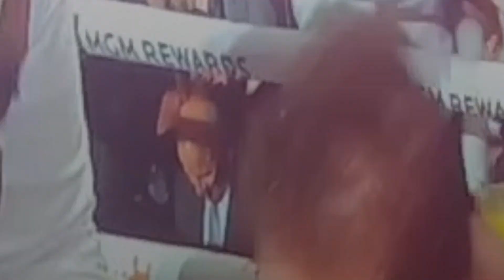Breaking: CANELO, 1.9 Billion' Ang KITA sa Laban Kay Edgar Berlanga! 😬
Canelo vs Berlanga